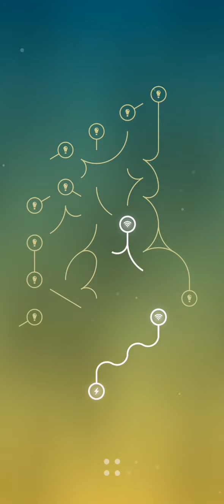Energy: Anti Stress Loops Level 42 WalkThrough | Fazie Gamer